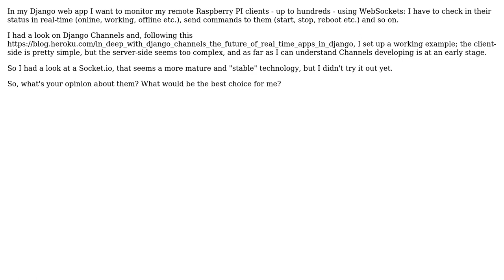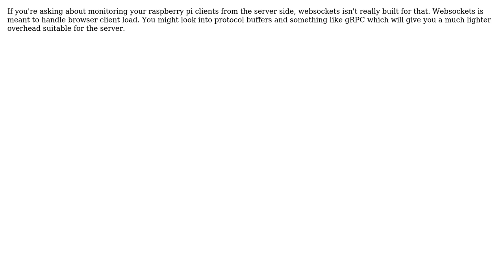Software Engineering: Django and websockets: Channels vs Socket.io vs other?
With thanks & praise to God, and with thanks to the many people who have made this project possible! | Content (except music & images) licensed under CC BY-SA | Music | Images & others | With thanks to user Scott Jackson user Ministry user Khris and the Stack Exchange Network Trademarks are property of their respective owners. You are responsible for your own actions.